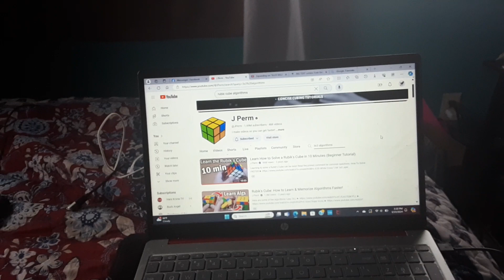Considering the idea of speed cubing. Definitely won't make any promises.